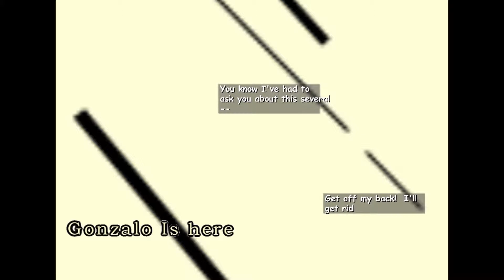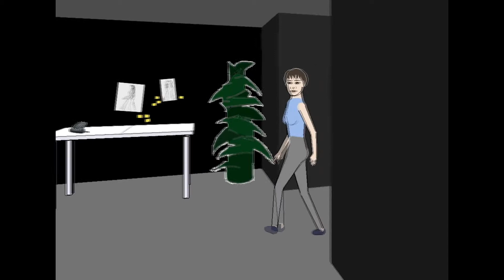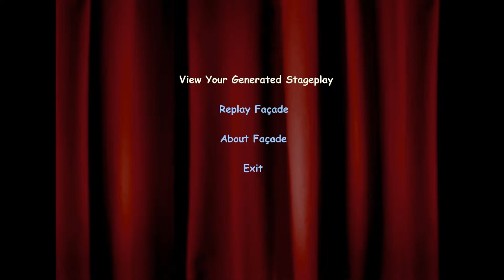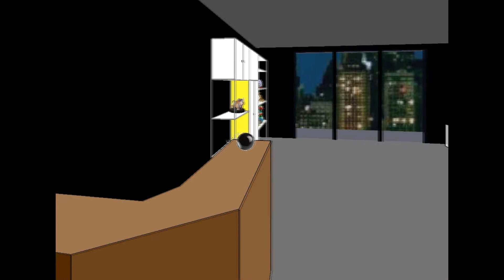Let's Play Facade Part 2 You Can't Throw Me Out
In this episode,I get kicked out from a very kind gentleman's house
Check this guy out:-PreparedSix
                               -kevidragon
                                -vladtudor2002 (Coming Soon)